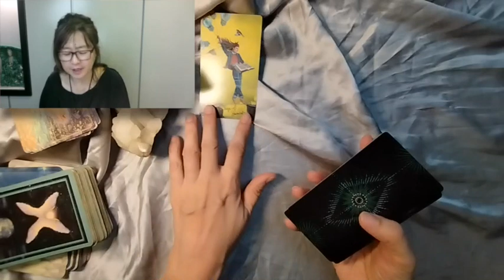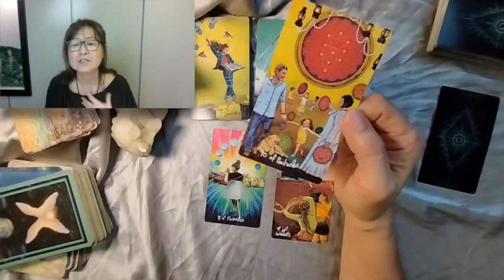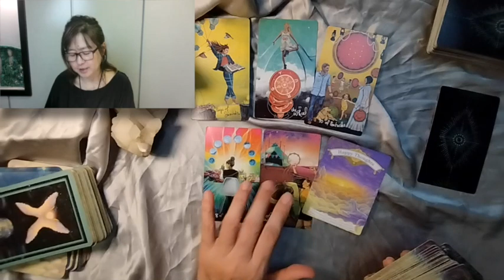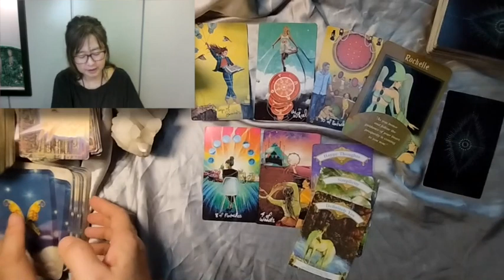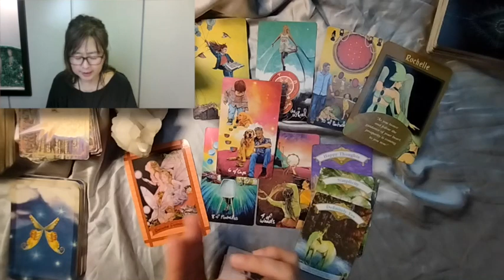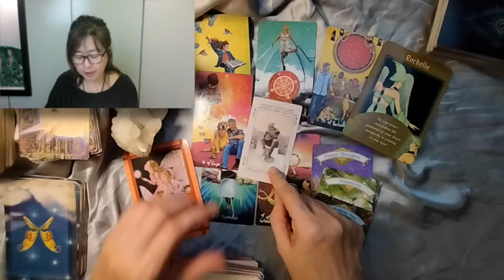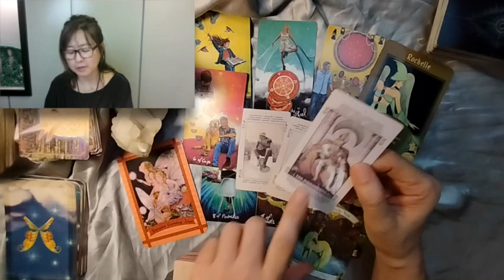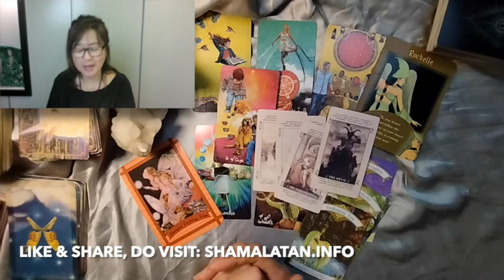Gemini: The Wheel of fortune is in your favour but watch out for the little agitations